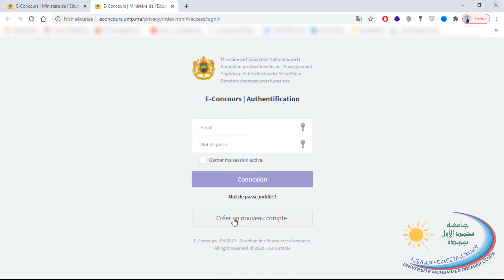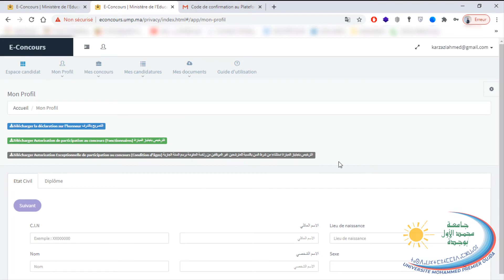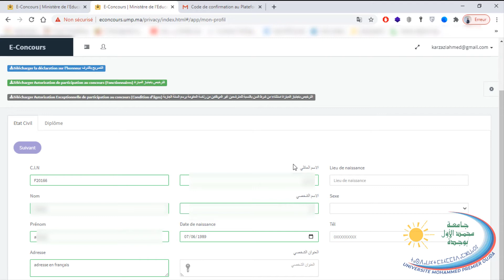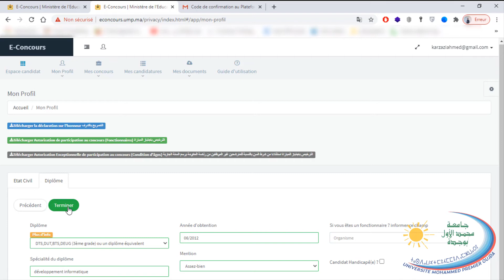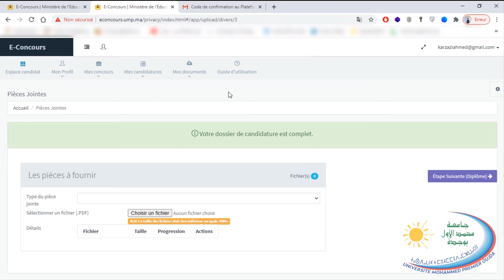دليل إيداع ترشيحات توظيف الأطر الإدارية والتقنية بجامعة محمد الأول بوجدة.